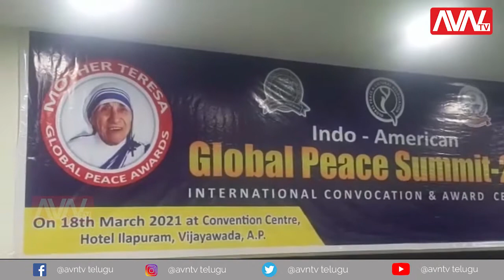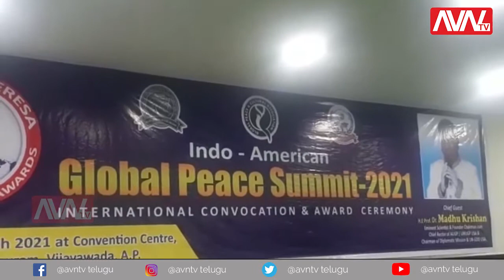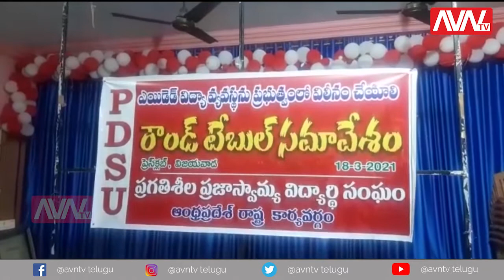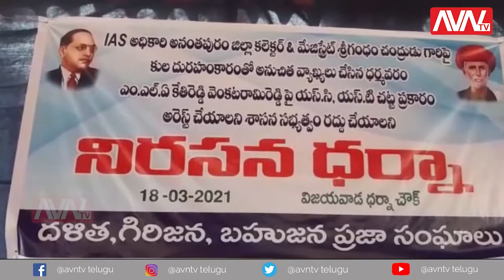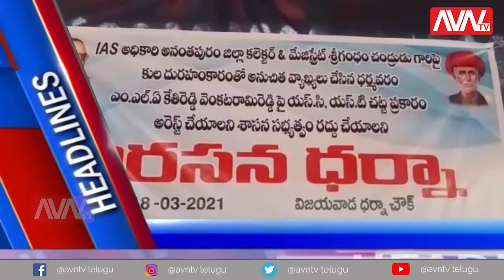||AVN TV NEWS|| 6 PM NEWS BULLETIN 18-03-21